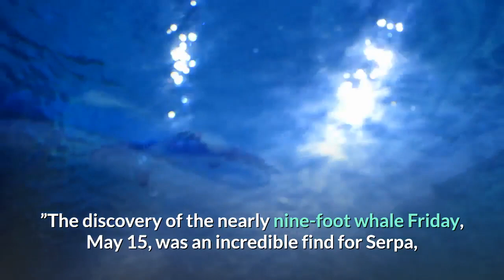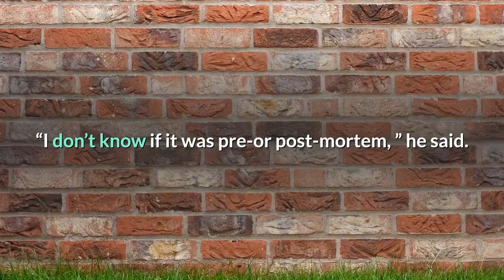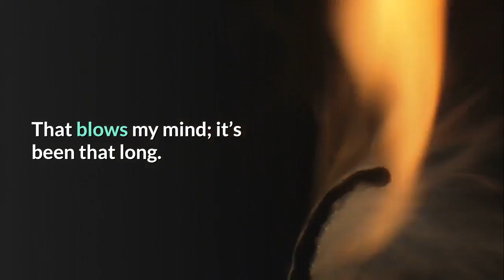Rare whale with long, spiky teeth washes up at San Onofre State Beach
Jim Serpa, a former Doheny State Beach supervisor, knew what he was looking at when a lifeguard at San Onofre State Beach sent him photos of an odd creature lying on the rocks. Serpa, of San Clemente, got the call to look from Todd Shanklin. Shanklin, on duty that day at the beach in San Diego County, knew Serpa was the man for the job. The two had shared an office at Doheny.“Todd said he looked at the head, and it kind of reminded him of a sperm whale only different, ” Serpa said Sunday. “But when I saw the big bulbous head, the tiny dorsal fin way back on its back and the dagger teeth, I knew exactly what it was. It also had an odd blowhole that’s farther up than any other whale and slightly off-center. As I walked up to it, I knew my ID from the first photos was correct. ”The discovery of the nearly nine-foot whale Friday, May 15, was an incredible find for Serpa, who has long been fascinated by sharks and marine mammals — especially ones that are unusual. Pygmy sperm whales are found in temperate and tropical seas worldwide. They look very similar to dwarf sperm whales, making it very difficult to distinguish between the two species in the field. There is limited information on both species and officials at the National Oceanic and Atmospheric Administration consider them rare. Serpa has never seen a live pygmy sperm whale. They typically eat squid and use their long, pointy teeth to keep them captured as they devour them. Shanklin notified officials at NOAA of the whale and took samples from it. Officials from the federal agency plan to examine the carcass this week. All marine mammals are protected by the Marine Mammal Protection Act. This protects species from declines that would reduce their populations below specific thresholds set by NOAA. When Serpa inspected the compact body and its wrinkled brown to blue-gray back, he noticed what appeared to be a bullet hole.“I don’t know if it was pre-or post-mortem, ” he said. Why the whale is here is anyone’s guess.“Scientists say the Pacific is super warm right now, so maybe it just came up here in a warm patch, ” he said. “Or, maybe they are here more than we know, and we don’t see them because they shy away from us. ”For Serpa, the experience is another adventure in his many years of studying and watching marine life. As a kid, he was fascinated with Jacques Cousteau’s underwater adventures.“I couldn’t get enough of that underwater life, ” he said. “This year marks the 50th year as a scuba diver. That blows my mind; it’s been that long. And, I’m still like a little kid every time I put on a mask and look under the water. ”